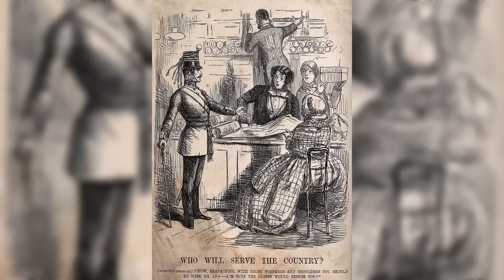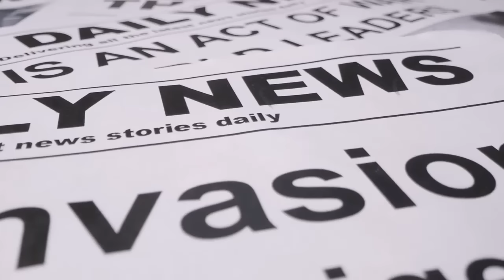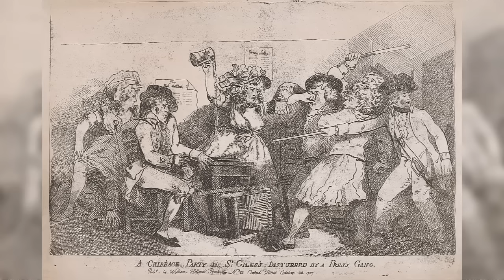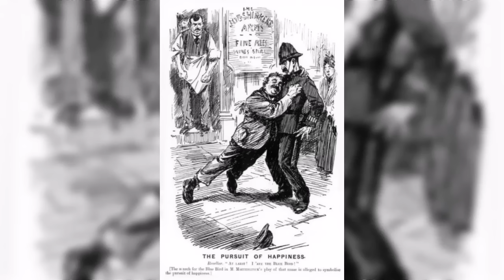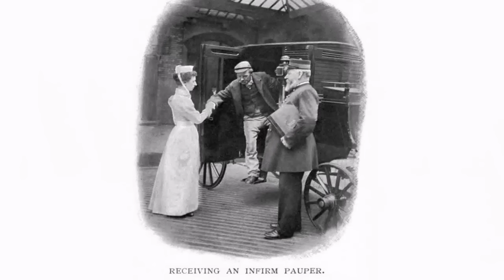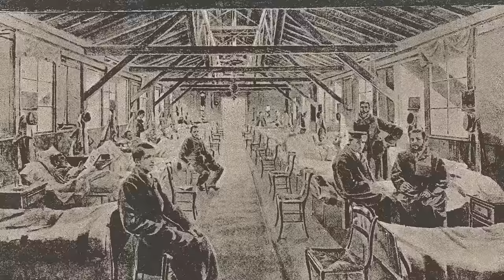The Extraordinary Way Victorians Dodged the Army (and still made money)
Victorians had some incredible methods to avoid army enlistment and still earn money from the Queen. Find out how sergeants sold men a life in the army, with more than just the allure of impressive uniforms, smart talk or the intoxicating fumes of the public house, but money too, which all too often left them out of pocket and on the hunt for deserters.

CC BY - A Soldier is talking to two young men who are serving behind the counter in a shop, Handcuffed Lord Durham is guarded by Lord Melbourne, The Recruit by Wellcome Collection; Tracking headshot of newspaper headline by Videvo.com